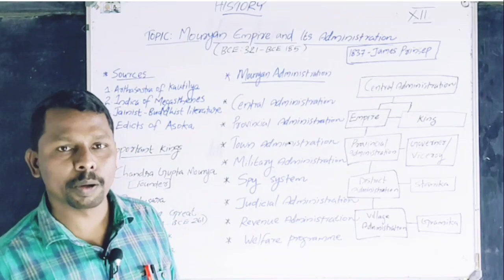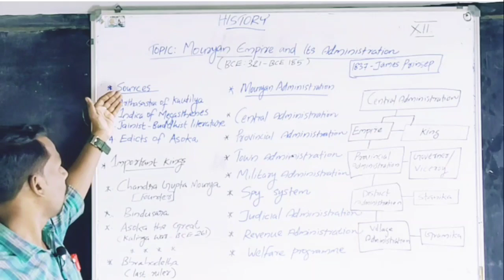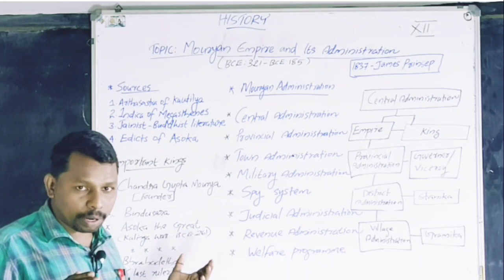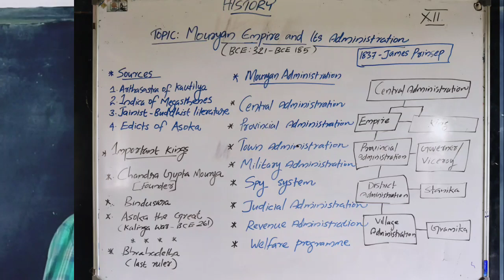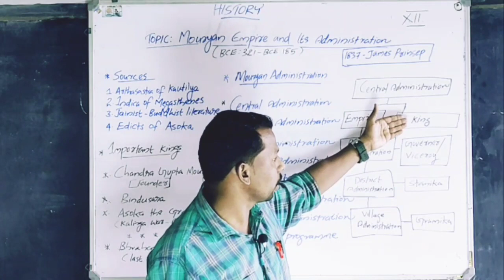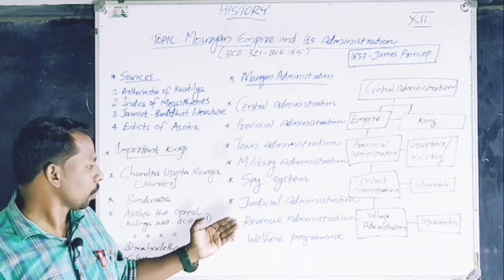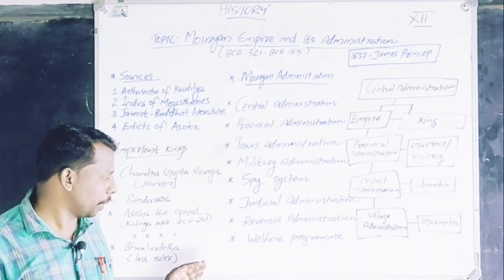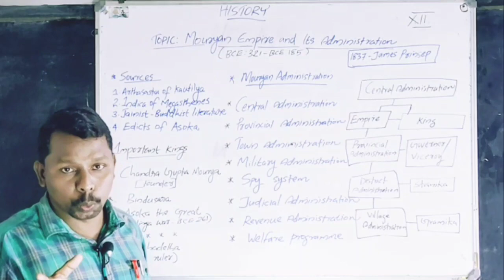Plus Two History | Mouryan Empire